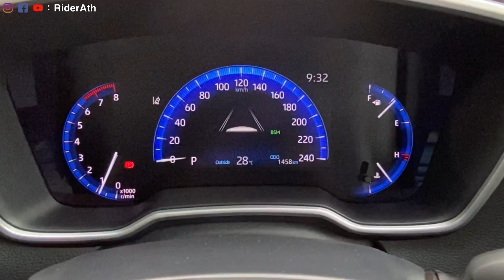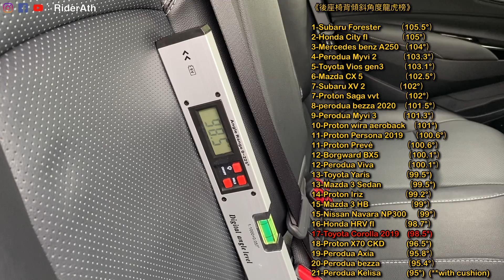馬來西亞Toyota Corolla 2020小提升前到底有多陽春？又到底是什麼讓我心動？ft.Jasmine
自發佈以來到現在已經拖了超過半年才來體驗這款toyota corolla 2019，
馬來西亞Toyota corolla 2019試駕體驗｜豐田這次給出的配置才賣這樣的價錢，值了嗎？
小提升版前到底有多陽春？又到底是什麼配讓我心動？ft.Toyota Jasmine JB
大家如果有興趣想要購買這台車或者體驗這台車的話可以聯絡jasmine喔～

凡事看完這部影片在下面留言‘’我要跟小茉莉買車‘’後截屏發到［Jasmine toyota JB］的FB page或whatsapp信箱，成功跟Jasmine訂購任何一款車的車主可以獲得價值RM399的小雲電視盒喔🎁

大家如果有興趣想要購買TOYOTA或者體驗這台車的話記得聯絡jasmine喔～

Wechat ID :jasmineyeo093

茉莉花🌸信誉保证👍🏻

下面是我和Bojio傑哥在shopee網店售賣的看片神器！
都是經過我們的嚴格挑選的才進貨的電視盒，
請大家多多支持我們的網店喔～

1-BMW 740Le                （107°）
2-Subaru Forester        （105.5°）
3-Nissan Almera 2020   （105°）
3-Honda City fl               （105°）
4-Mercedes benz A250 （104°）
5-Perodua Myvi 2           （103.3°）
6-Toyota Vios gen3        （103.1°）
7-Mazda CX 5                   （102.5°）
8-Subaru XV 2               （102°）
8-Proton Saga vvt           （102°）
9-perodua bezza 2020  （101.5°）
10-Perodua Myvi 3           （101.3°）
11-Proton X50                     （101°)
11-Proton wira aeroback  （101°)
11-Hyundai Elantra 2013    （101°）
12-Proton Persona 2019    （100.6°）
12-Proton Prevé               （100.6°）
13-Borgward BX5             （100.1°）
13-Perodua Viva               （100.1°）
14-McLaren 720S 前座     （100°）
15-Toyota Yaris                （99.5°)
15-Mazda 3 Sedan            （99.5°)
16-Proton Iriz                   （99.2°）
17-Mazda 3 HB                   （99°）
17-Nissan Navara NP300   （99°）
18-Honda HRV fl             （98.7°）
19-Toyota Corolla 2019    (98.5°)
29-Proton X70 CKD           (96.5°)
20-Perodua Axia              （95.8°）
21-Perodua bezza            （95.4°）
22-Perodua Kelisa             (95°)  (**with cushion)

阿豪ATH接受任何汽车或产品介绍或开箱的工作联系喔～
如果有人想借我你们自己的车或汽车产品又或者汽车服务拍视频的话也可以联系我喔～